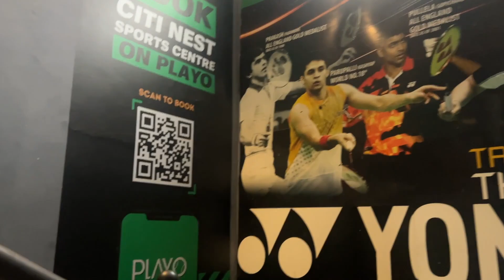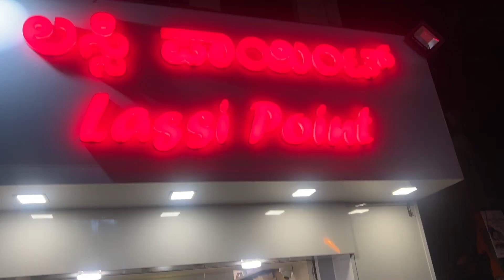CHEST SHOULDERS AND CALVES | VLOG 49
Welcome to Shred With Sharma! Join me on my fitness journey as I strive for a healthier, stronger, and happier lifestyle. Get ready for workout routines, nutrition tips, and honest reflections on the highs and lows of fitness. Whether you're a beginner or a seasoned athlete, let's crush goals together and redefine fitness!

Hey Teens! Ready to rock your fitness journey? Let's get fit, have fun, and crush those goals together! 💪 TeenFitness FitFam"
Hey there, fellow fitness enthusiasts! Whether you're a newbie or a seasoned pro, my channel has something for everyone.